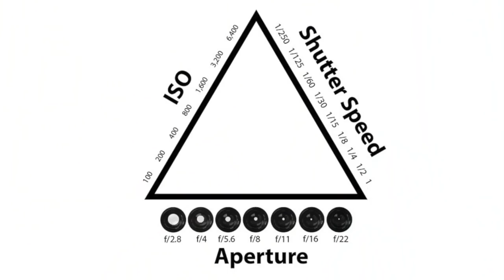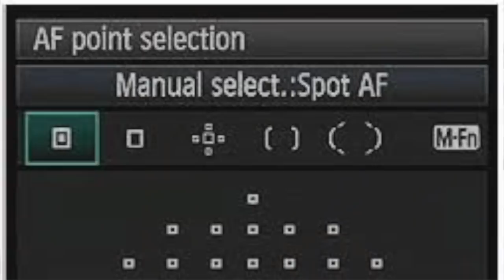Wildlife Photography Tips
In this video I give ten wildlife photography tips that will help beginners with the beginning stages of wildlife photography.  Photographing wildlife can be a challenging task and it helps to get some advice in the basics.  Whether you are a general photographer and want to get better wildlife photos, or you are looking for some bird photography tips for when you go birdwatching, this video is for you!  Good luck taking pictures of wildlife!